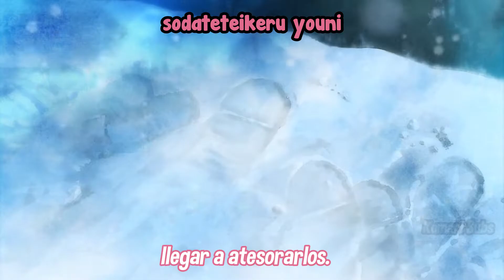Kimi ni Todoke Opening | Sub Español | AMV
Les traigo esta chulada de anime romántico, de los mejores Shojo que hay!